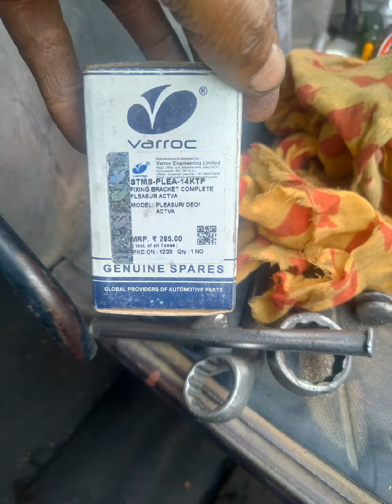self carbon brush fitting#hero pleasure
pleasure &Activa old modle carbon holder.fit